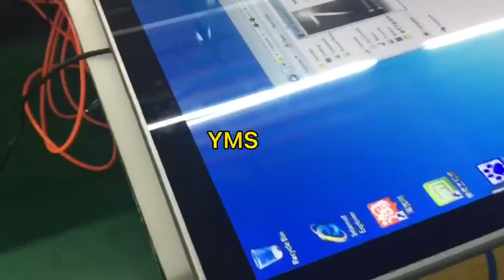43inch wall mounted All in One PC capacitive Touch screen Windows 10 lcd advertising screen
Shenzhen Yameishi Technology Co.,Ltd Touch all in One Windows OS LCD screen,Wall mounted series is commercial grade LCD screen technology with Windows OS. They can be used in a wide public environments,including retail, restaurants (as Digital Menu Boards), hotels,schools, hospitals, corporate.
● Support optional IR touch, Capacitive touch, printer, NFC, camera, POE, etc to meet variety of request from the market.
● Support 7*24 Hours long time playback
● FHD, Ultra High Definition UHD, 4K different Resolution are optional, Grade A, LED Backlit, Different screen diagonal ,
21.5",27",32", 43",55"
● Metal housing have good heat dissipation effect and tempered glass can protect screen effectively.
● With wall mounting bracket, support portrait or landscape installation.
Standard Android WIFI/3G/4G Version/Windows:
NAND FLASH: 2GB(4G or 8G)
Networking: RJ45/Built-in Wireless 802.11b/g/n,WAPI(Ralink 8188)/USB Wireless Dongle
3G (optional)WCDMA/CDMA
Interface:USB/VGA/HDMI/AV/RJ45
Play mode: Repeat All/Repeat None/Repeat One
Support files: All/Photo/Music/Photo+MP3/Movie/Play list
Video format: Auto Play in loop,full HD 1080p/AVI/RM.
Extra function: Slide show,loop,repeat playing type
Easy usage: Simply inserting an USB flash drive/SD card
Network: support LAN/WLAN 3G Network
Camera: 5 million pixels
1-Public Places: subway, airports, stations, gas stations, toll stations, bookstores, parks, exhibition halls, stadiums, museums;
2-Organizations: supermarket, shopping malls, exclusive agency, chain shops, star-rated hotels, restaurants,
banks, funds, insurance companies, telecommunications, post offices, hospital, schools;
3-Real Estate Property: Apartments, villas, offices, commercial buildings, model rooms, property brokers;
4-Entertainments: Movie theaters, fitness halls, clubs, massage rooms, bars, cafes, beauty shops